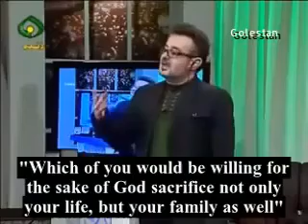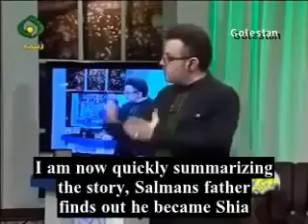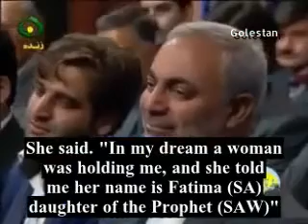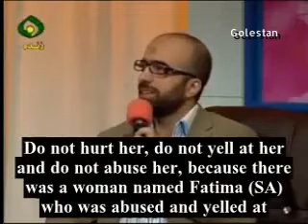How a sunni wahabi convert to Shia Islam.